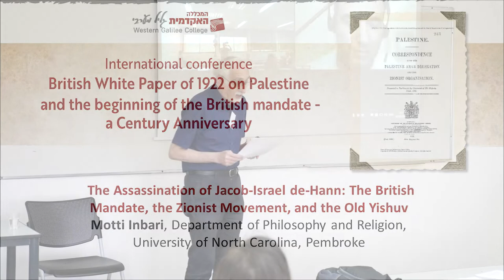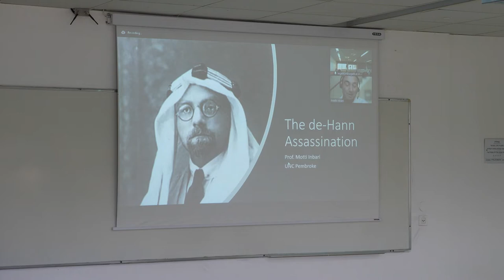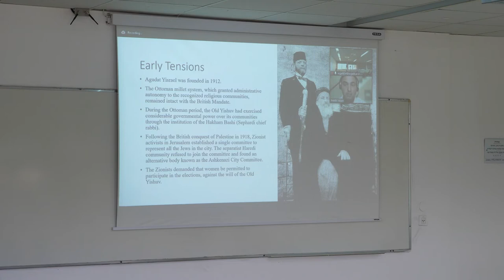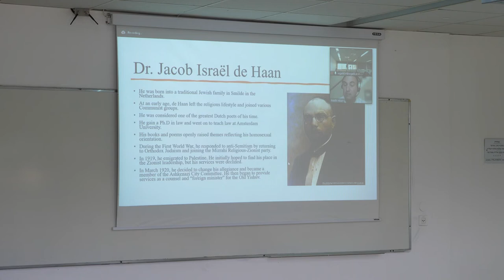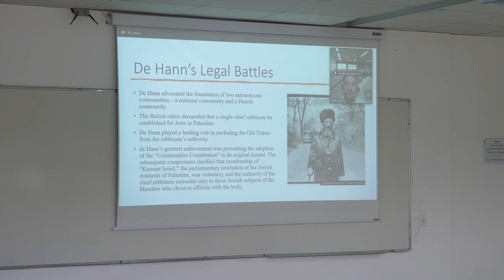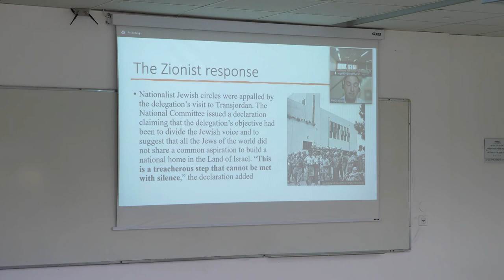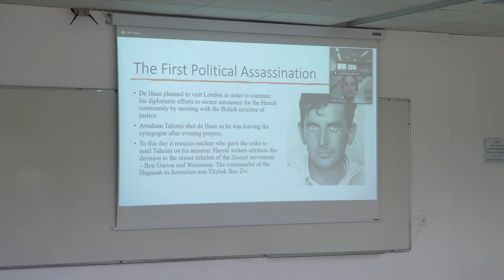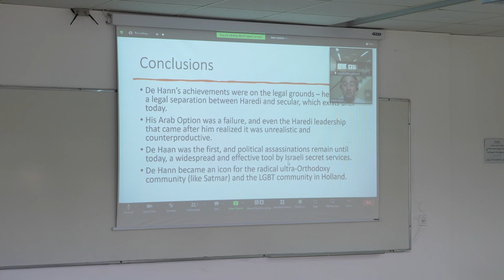British White Paper of 1922 on Palestine and the beginning of the British mandate | Motti Inbari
International conference

British White Paper of 1922 on Palestine
and the beginning of the British mandate -
a Century Anniversary,

The Assassination of Jacob-Israel de-Hann: The British Mandate, the Zionist Movement, and the Old Yishuv
Motti Inbari, Department of Philosophy and Religion, University of North Carolina, Pembroke (Online presentation)